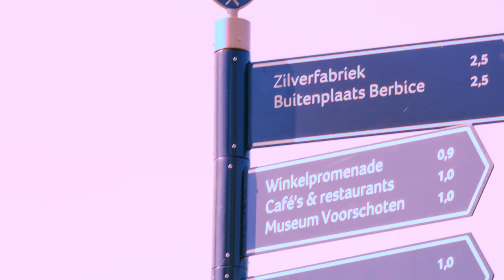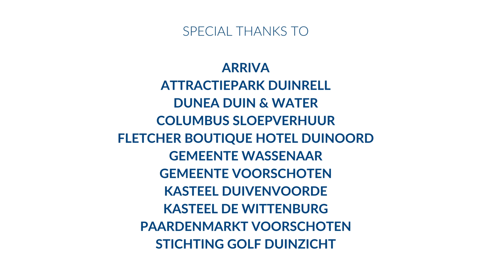VorstelijkVrij Eng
WELCOME IN WASSENAAR & VOORSCHOTEN
Wassenaar and Voorschoten are situated in the heart of the Randstad: two small towns surrounded by lush green fields, country estates and castles. Wassenaar is part of the Dutch dunes and has a fantastic beach, crowned with the Golden Quality Coast Award in 2018, Europe’s most prestigious award for sustainable coastal tourism. The Blue Flag has been flying here for years. Wassenaar is actually one of the greenest European holiday destinations. Fun park Duinrell and its indoor water park Tikibad are great for families. Museum Voorlinden is a must for contemporary art lovers. If you enjoy being outside, De Horsten Royal Estates is a wonderful park to stroll or cycle and enjoy a cup of tea in the Pavilion. De Horsten form a natural green buffer between Wassenaar and Voorschoten.Voorschoten boasts over 100 national monuments, including characteristic houses on Voorstraat, Duivenvoorde Castle and the Silver Factory. Learn about their history in the Voorschoten Museum, on Voorstraat. This street attracts a regular crowd with its and bustling cafés and restaurants and charming historic buildings.